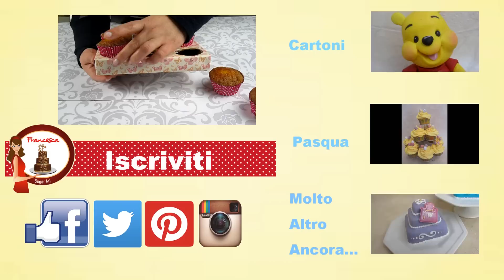Come fare dei Porta Cupcakes DIY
Per vedere altri tutorial 🍩 e ricette 🎂 vieni a trovarmi anche su

SU INSTAGRAM USANDO